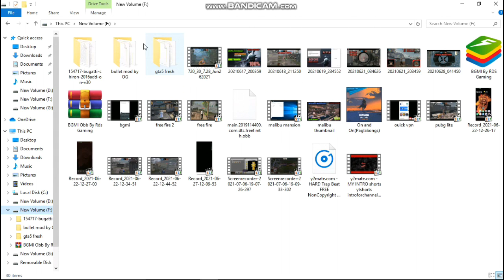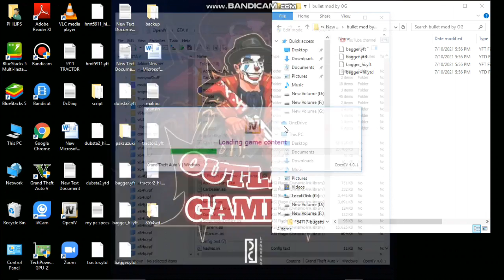How To Install Royal Enfiled Bullet Bike Free In Gta 5/With modifiaction/installation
gta 5 arish khan,
gta 5 ajjubhai,
gta 5 android download malayalam,
a gta 5 online,
a gaming gta 5,
a v gta v 5,
gta 5 bike,
gta 5 by techno gamerz,
gta 5 bb gaming,
gta 5 bank robbery,
gta 5 best mission,
gta 5 bhoot,
gta 5 beta,
gta 5 bike race,
ending b gta 5 song,
beautiful o.b gta 5,
adam b gta 5,
jayesh b gta 5,
andrew b gta 5,

Processor_i3 6th gen 3.2ghz

Motherboard_H110M_H LGA 1151

GPU_Nvidia Geforce Gt 710 2gb

LCD_19 Inch Philips

RAM_ 8GB DDR4 Hynix

SSD_128GB WD